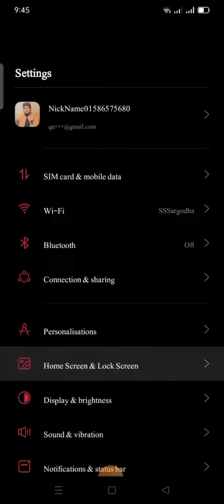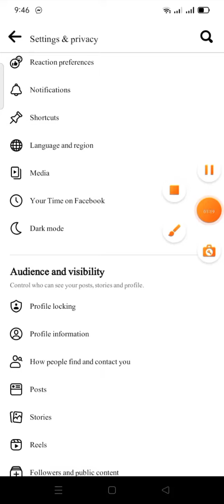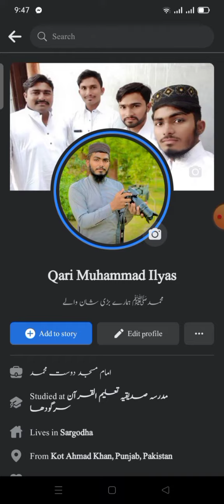How to cable dark mode Facebook. Facebook Dark mode 2022 Facebook Dark mode kaise kare